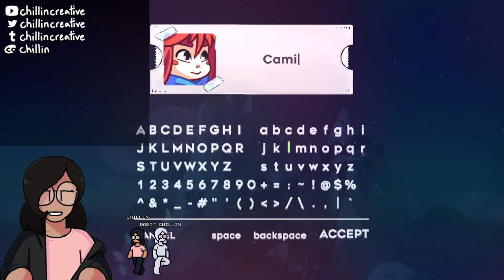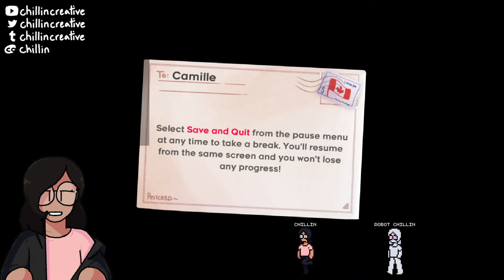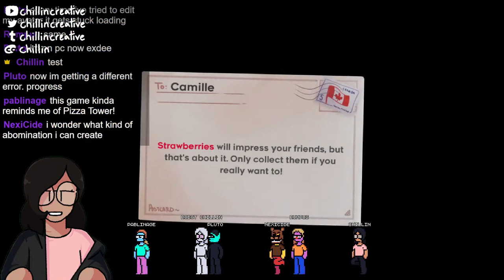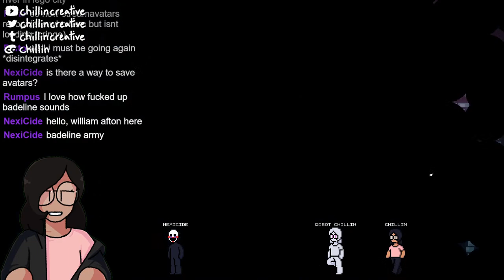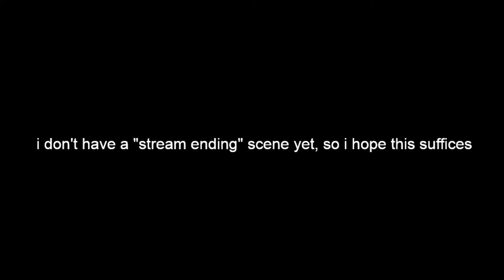A Very Transgender Gaming Stream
I'm gonna try to learn to double jump from this game.

00:00 - Stream Starting Soon
01:43 - Stream Starting Soon Again
03:31 - Celeste
05:17 - Prologue
07:36 - Forsaken City
31:25 - Old Site
1:19:38 - Stream Ending